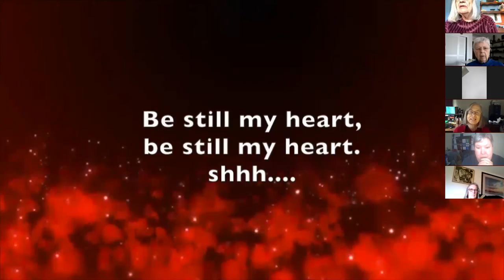Worship Service January 24, 2021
Marie Houck
Sue Beck
Kate Ashby